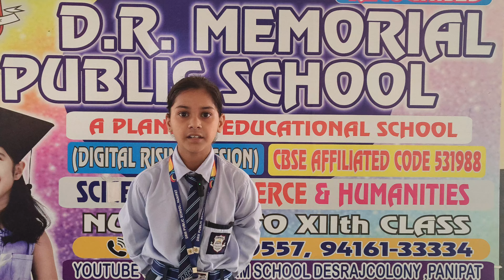Divya Student of Grade VI # DRM PUBLIC SCHOOL DESRAJ COLONY PANIPAT #